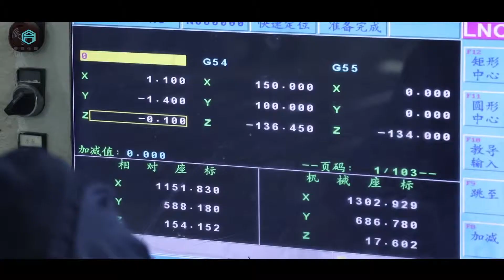Apis Factory Supply Frosted Decorative Tempered Glass Panels with Competitive Price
Apis printing glass manufacturer in China, mainly process cover glass for home appliance, kitchen worktop glass, furniture glass, cabinet glass, pantry glass, radiators glass. Provide competitive prices and high quality products.